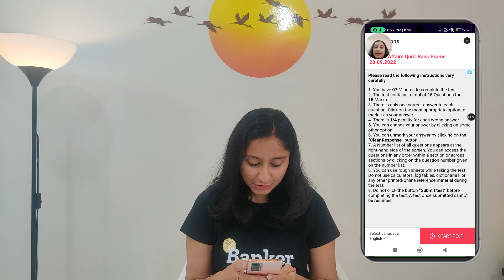Salary Of SBI PO | Allowances & Annual CTC Calculation | Banker Couple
Hello aspirants !! In this Video, we are sharing SBI PO Latest New Joinee Salary with Allowances & Annual CTC Calculation.

About Channel:

We are Prateek and Paridhi - Bankers by profession and Couple by Choice.

Our mission is to create informative, educational and entertaining videos for you guys, which helps you and guides you to achieve your dream job.

Prateek has cleared IBPS SO and is presently working as an Officer in a Public Sector Bank.

Paridhi has cleared IBPS Clerk, Syndicate Bank PO and Canara Bank PO. She is presently working as Assistant Manager in a Public Sector Bank.